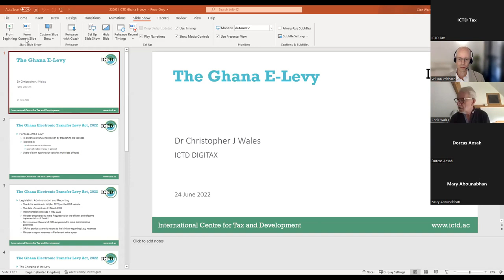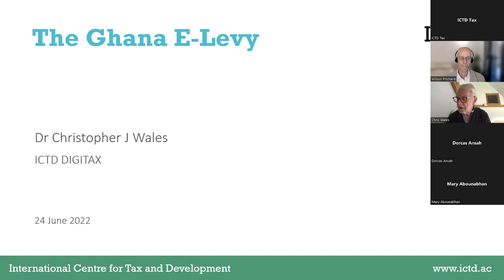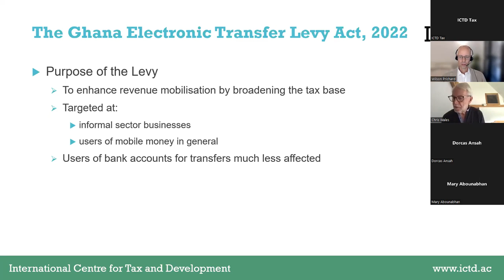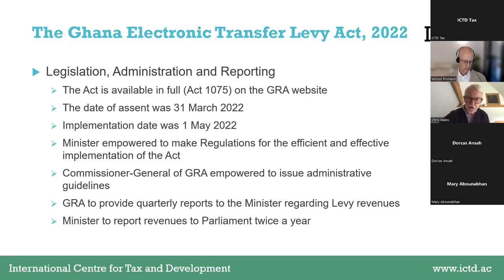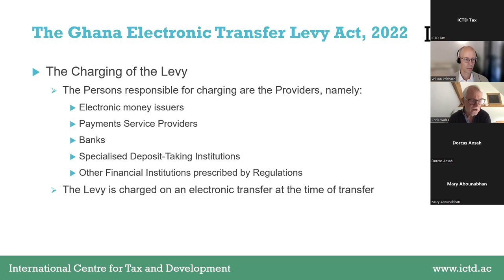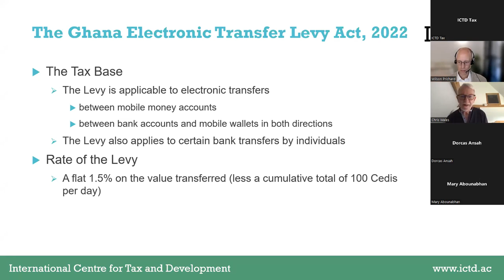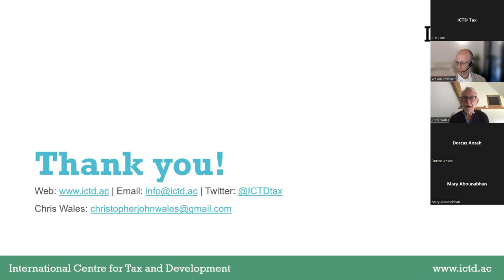Ghana's E-Levy: Two months in, what do we know?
The Ghana E-Levy, implemented on 1 May 2022, is a hot and highly contentious topic in the country. As a research programme, DIGITAX seeks to better understand how the E-Levy came about, how it has been implemented, and what its impacts may be. The aim of this webinar is to begin a well-informed conversation, open to a Ghanaian and international audience, which leads to a better understanding of the tax design, its implementation, its effects as experienced by different parts of society, and ultimately what the tax’s implications for other countries in similar situations may be.

The webinar was moderated by:
Dr Wilson Prichard – Executive Director, International Centre for Tax and Development (ICTD) and Chair of the African Property Tax Initiative (APTI)

The guest speakers were:
Dr Benjamin Amoah – Senior Lecturer at the Department of Finance, University of Ghana Business School
Dorcas Ansah – Director of WIEGO Ghana
Chris Wales – ICTD consultant working as a Senior Research Advisor for the DIGITAX programme
Abdul Karim Ibrahim – Broadcast Journalist, Ghana

This webinar aired on Friday 24th of June.